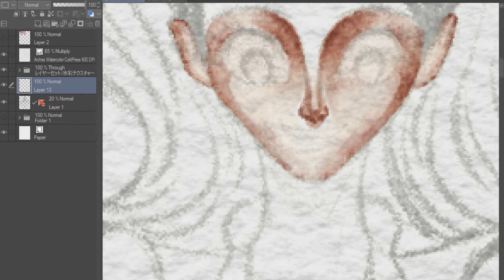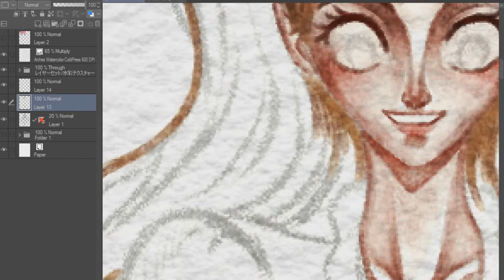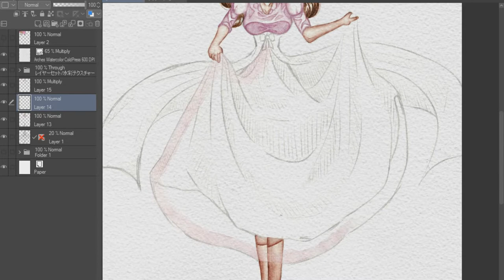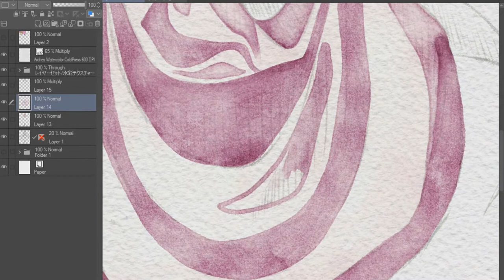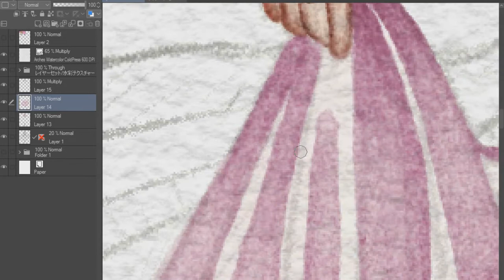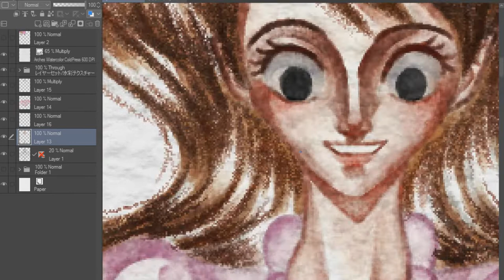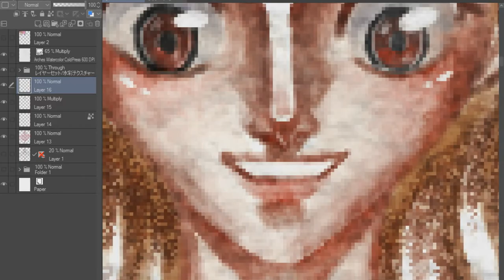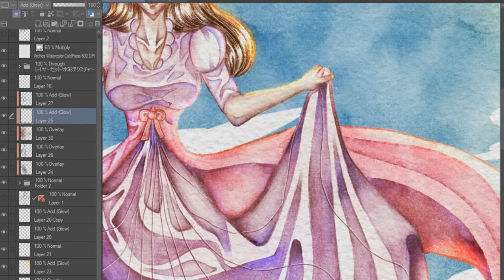One Piece Speedpaint - Charlotte Pudding (2017 VS 2020 VS 2022 redraw)